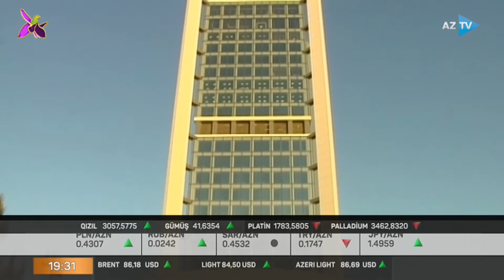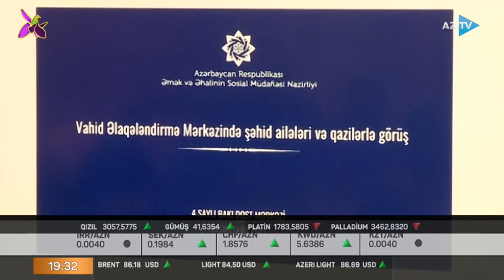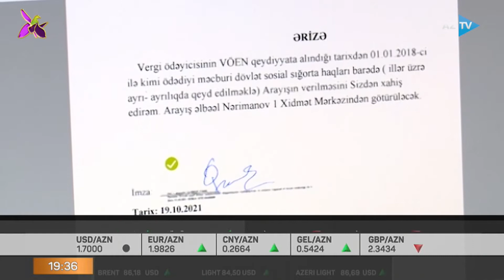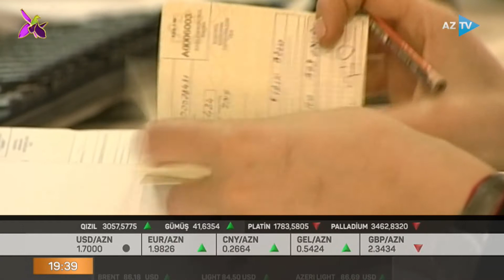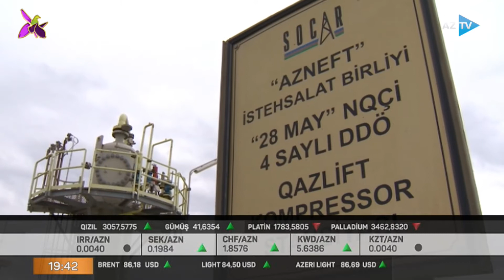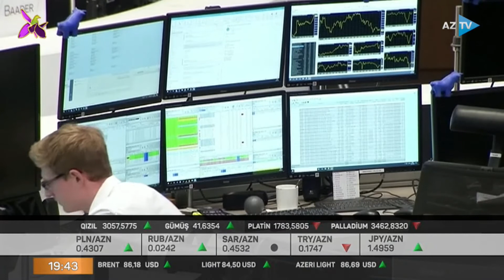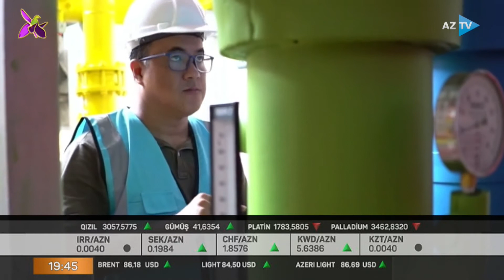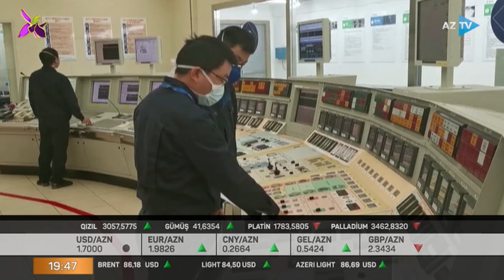İqtisadiyyat xəbərləri - 25.10.2021